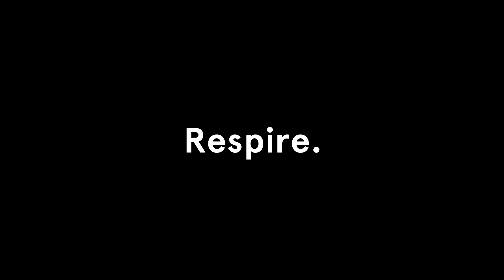Test nouveauté | Scott Lumen eRide : l'ebike plus que léger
L’histoire de Scott est intimement liée à celle de la légèreté, avec des vélos qui se sont régulièrement fait remarquer dans ce domaine, depuis le Strike qui a été un des premiers cadres tout suspendus sous les 2 kg il y a bientôt 20 ans, jusqu’aux récents projets délirants du fantasque Dangerholm. Mais, en matière d’e-bike, la marque suisse n’avait pas encore vraiment fait honneur à sa réputation en la matière.
L’affront est désormais réparé avec l’arrivée du Scott Lumen eRide, déclinaison légèrement électrifiée du Spark, dont la version haut de gamme est annoncée à 15 kg ! Nous avons eu l’occasion de le découvrir et d’essayer en avant-première ce qu’on peut comparer à un Spark… livré avec les jambes de Nino Schurter

Vidéo : Olivier Beart / Thomas Theunissen